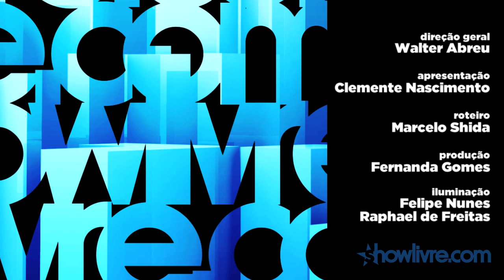Chorão, shows e o contato com os fãs - Tihuana no Estúdio Showlivre 2013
A banda Tihuana é o destaque do Estúdio Showlivre transmitido ao vivo no dia 19 de março de 2013.

Confira a playlist com os clipes em HD da session do Tihuana no Estúdio Showlivre

Perfil:
Nesses 13 anos de estrada a banda conquistou disco de ouro, participação histórica no Rock in Rio 3 e em todos os grandes festivais nacionais, turnês no exterior pelo Japão e EUA, a elogiada campanha publicitária do energético TNT e a consagração com a música "Tropa de elite" como trilha sonora do filme homônimo de José Padilha. Agora, o Tihuana se prepara para o lançamento do sétimo trabalho da sua carreira e vem mostrando muita energia e disposição nos shows pelo Brasil afora. Podem aguardar que o bicho vai pegar!